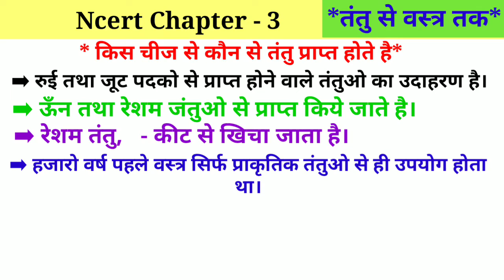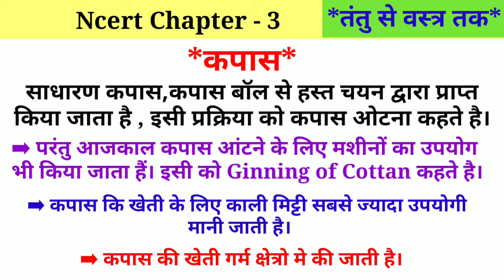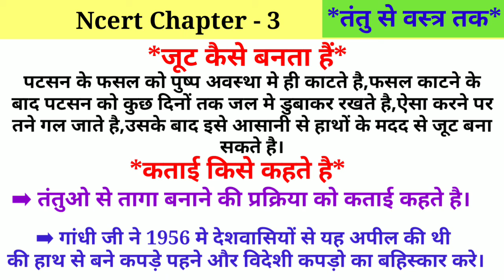Science Class-6 Ncert Chapter- 3 (*तंतु से वस्त्र तक*)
Represented by future care public school
. Saran bihar.
                         BEST
                       ONLINE
                        STUDY
                         CENTRE
                CLASS - KG To 10th
If you want to shine ⭐✨
Like sun ☀;first burn 🔥like A sun ☀

Ok bye 👋
Best 👍💯 of ➡Luck🍀